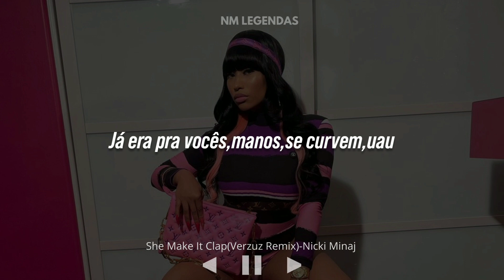She Make It Clap-Nicki Minaj(Verzuz Remix/Tradução)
"I said, "Yo, Big Draco, what up? It's Big Barbie"
Big Draco é o apelido do rapper Soulja Boy.Nicki fez um pequeno remix da música dele "she make it clap",para ele apresentar durante a batalha "verzuz",onde rappers duelam apresentando seus maiores hits.

"it's over for you, take a bow, wow"
o rapper que estava duelando com Soulja Boy se chama Bow Wow,logo Nicki faz um trocadilho com o nome dele,pois "take a bow" significa fazer reverência a alguém,se curvar
(no caso,ele tem que se curvar para a Nicki e o Soulja por destruírem ele na batalha.)

"Big Draco hit' em with the .40, cal"
Além de citar o apelido de Soulja Boy(big draco)aqui é feita referência à armas,sendo a draco(AK-47) e uma pistola calibre 40.

"Give a inch, now they wanna take a mile"
Traduzindo no bom português é a famosa expressão "dei a mão e ele quer o braço todo",expressando que a partir do momento que você cede em algo pra alguém,eles querem tirar vantagem disso.

"Queen talk fact, where the printer and the file?"
O trocadilho aqui é feito com a similaridade de pronúncia das palavras "fact"(fato) e fax(envio de um documento ou imagem através de uma linha telefônica),ela também cita arquivos e impressoras,para afirmar que ao falar ela tem com provar através de vários meios.

"Bitches is my sons, that's why I be like, "Chile"
Nicki brinca com a similaridade de pronúncia das palavras child(criança) se referindo ao fato das vadias serem suas filhas, e à expressão "chile" (que faz parte do Inglês vernáculo afro-americano,que é uma variedade afro-americana do inglês estadunidense),e  é utilizado para expressar choque ou desaprovação a algo.Nicki viralizou a palavra ao falar isso durante uma live do Instagram.

"Big Draco really fly, he know how to keep his balance
We was on a jet, not the Bow Wow challenge"
Fly pode se referir tanto a literalmente voar,como também é a qualidade daquele que tem estilo,que está bem na vida.Nicki faz um trocadilho com isso e diz que big draco apresenta ambas  características ao dizer que eles estavam em um jatinho particular.Além disso,é mencionado o "bow wow challenge" que teve origem quando o rapper bow wow(adversário de big draco no verzuz)postou uma foto fingindo estar voando em um jato particular,mas na verdade estava em um voo na classe economica.A partir daí,foi criado o desafio onde pessoas também fingiam estarem em situações luxuosas.